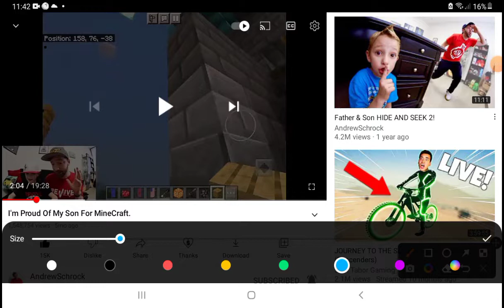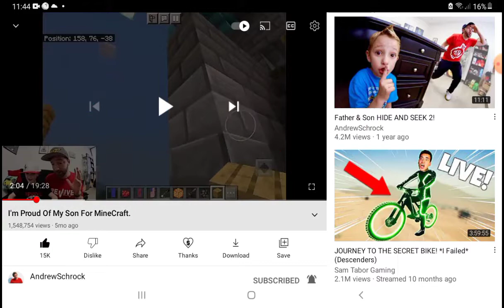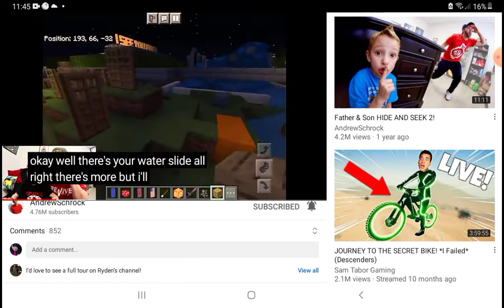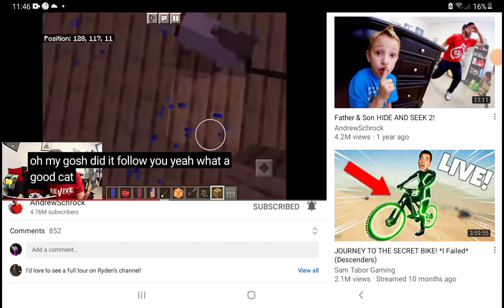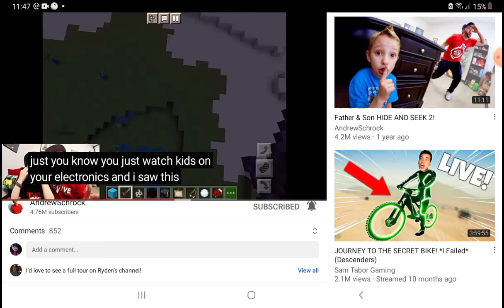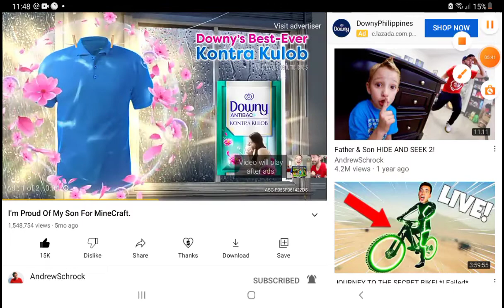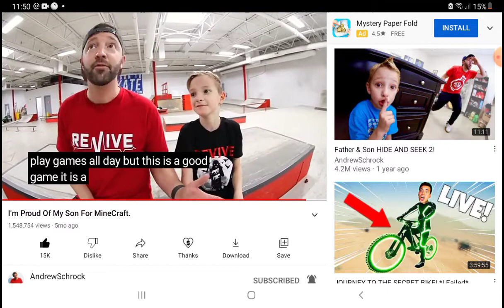reacting to @AndrewSchrock and I skipped the vid cuz I was lazy